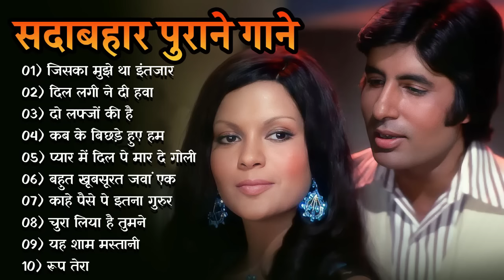OLD IS GOLD 💔💔💔 Old Hindi Songs || Hindi Purane Gane || Lata, Rafi & Kishore Kumar